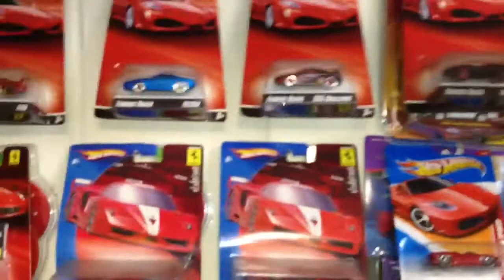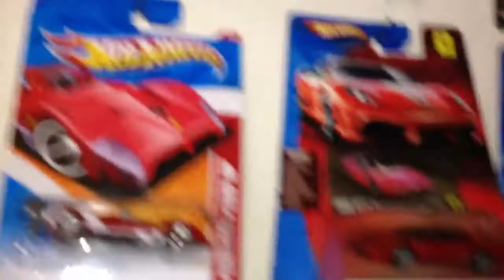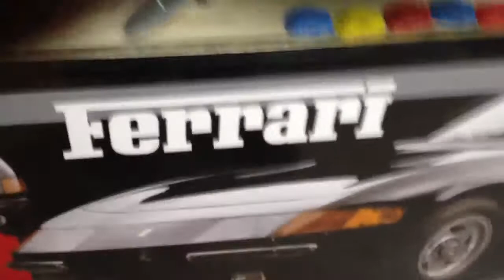Have Toys Much 2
Second half of collection.